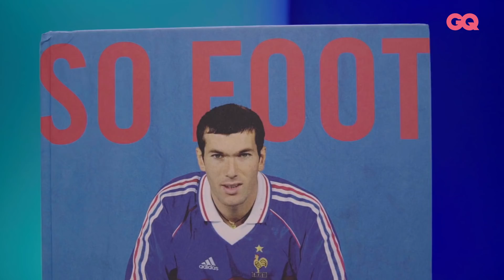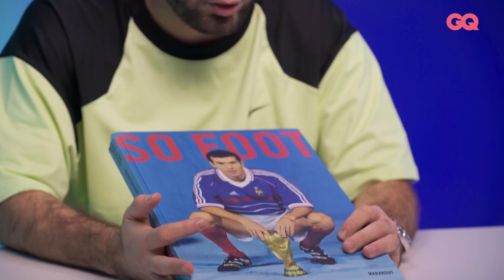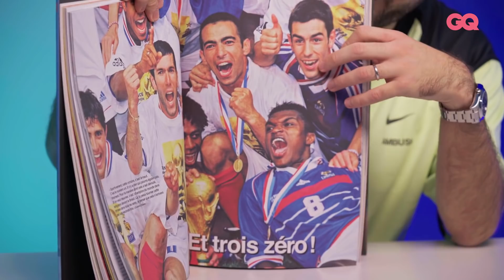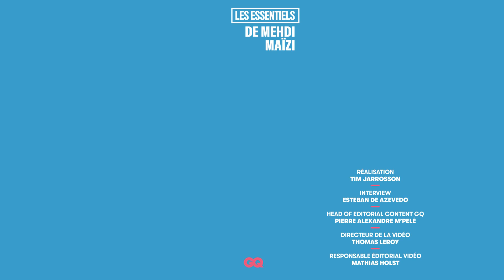Les 10 Essentiels de Mehdi Maïzi (Yeezy, Zidane et casquette du Brésil) | GQ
Mehdi Maïzi a présenté à GQ France les dix objets et accessoires dont il ne se sépare jamais. Le récap’ : une canette de Coca-Cola, le jeu de société Rap Jeu, une paire de Yeezy Foam RNNR, un sac à dos Ralph Lauren Winter Stadium, des AirPods Max, le jouet pour enfants Sophie la Girafe et un carnet de naissance, une casquette de l’équipe nationale de football du Brésil, un livre So Foot sur Zinédine Zidane et enfin : des parfums Byredo. Mehdi fait partie des journalistes rap les plus pointus. Il a débuté chez l’Abcdr du Son, puis s’est fait connaître auprès du grand public chez OKLM, le média créé par Booba. Il a aussi collaboré avec les services de streaming : d’abord avec Deezer et maintenant avec Apple Music où il crée des contenus et des playlists. Il y anime notamment l’excellente émission « Le Code » via laquelle il a reçu des cadors : Ninho, Lacrim, SCH, Luv Resval, Sofiane, Zola, Vald… Et son dernier accomplissement est disponible dans les magasins : le jeu de société, publié chez Michel Lafon, tiré de l’émission « Rap Jeu » qu’il anime sur la chaîne Youtube de Red Bull, avec Ngiraan Fall et Yérim Sar en tant qu’auteurs. Place aux Essentiels !